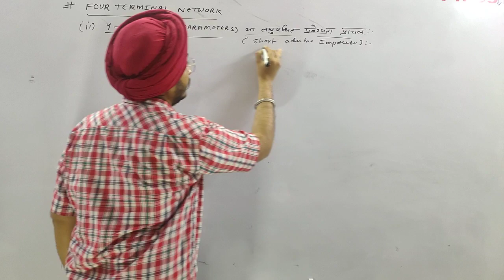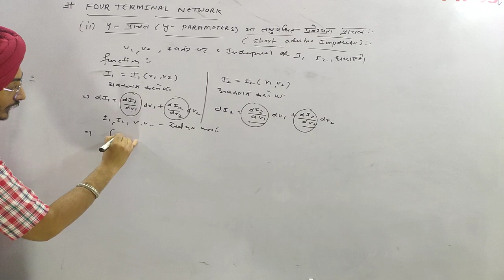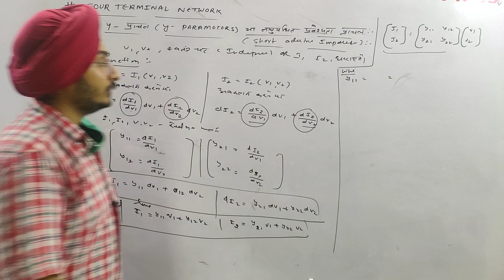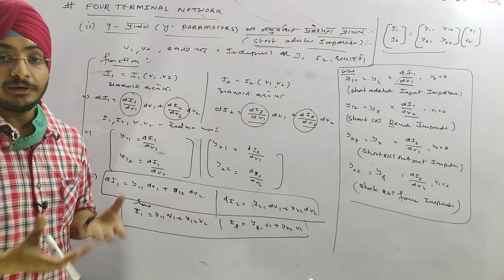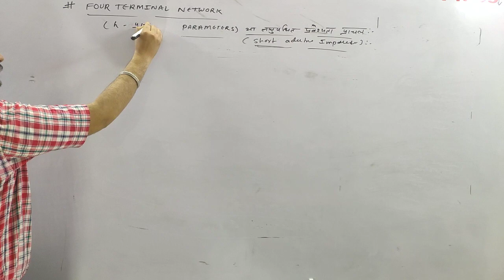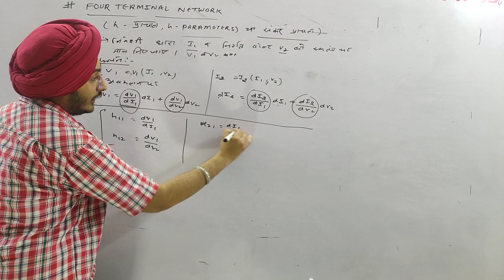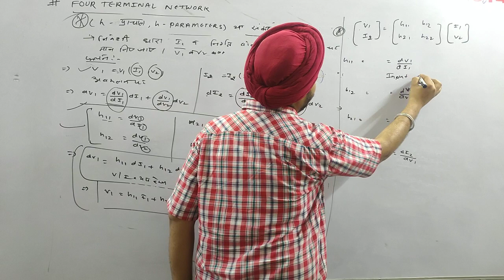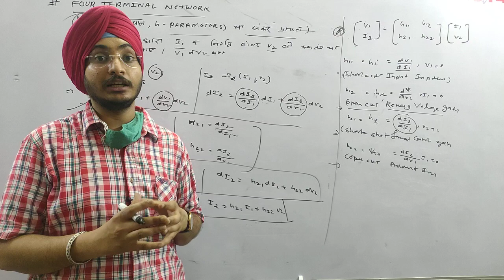B.Sc-3rd yr physics ||Solid State Electronics ||Four Terminal Network ||Lec-10|IBy-AD SINGH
ALL PHYSICS B.Sc|| B.Sc.bed || B.TECH || REET (LEVEL -2) || GATE || CSIR NET JRF PHYSICAL SCIENCE || AVILABLE IN THIS YouTube channel

Regards
AD SINGH
THANKS